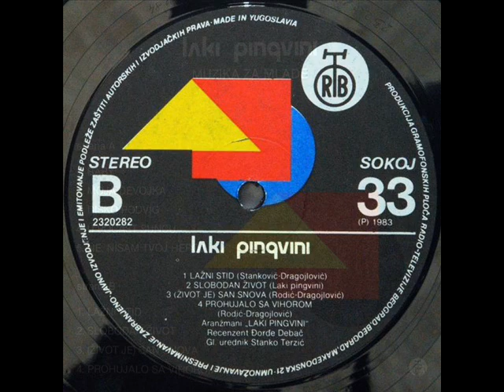DISKO PODVIG - LAKI PINGVINI (1984)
Muzika Za Mlade (1984)